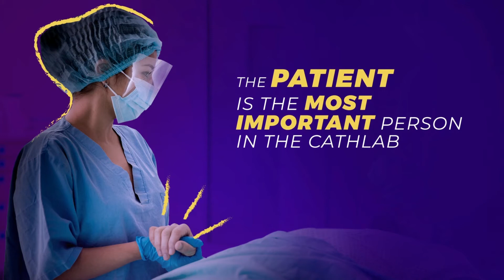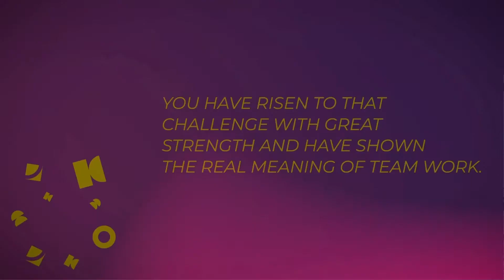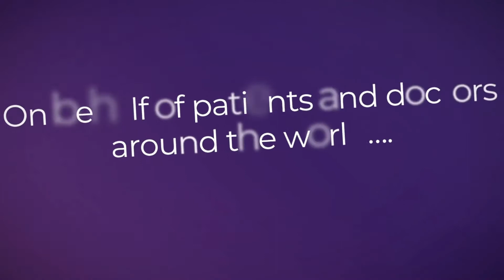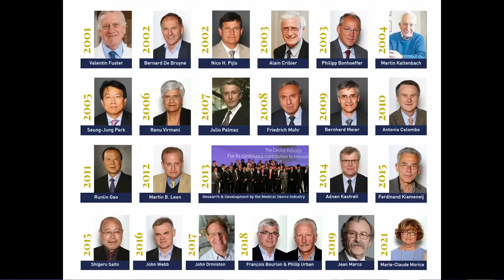Celebrating the work of Nurses and Allied Professionals - EuroPCR 2022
The Andreas Grüntzig Ethica Award is presented every year to individuals who have contributed in an extraordinary way to the PCR mission. At EuroPCR 2022, an entire community is being recognised – all NAPs working in the field received the Andreas Grüntzig Ethica Award for their outstanding contribution to interventional cardiology, all day every day, but especially in times of crisis.